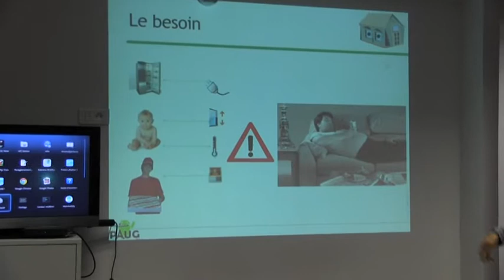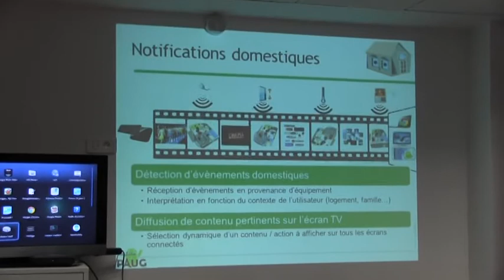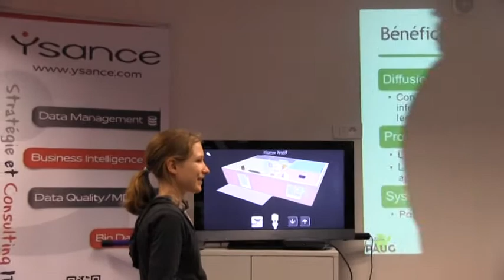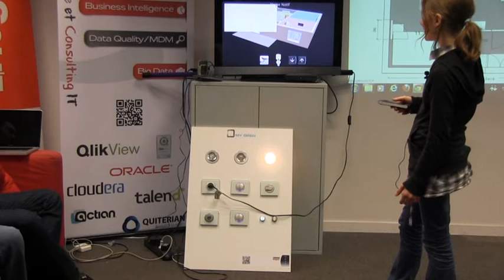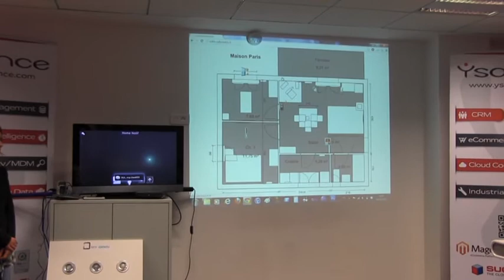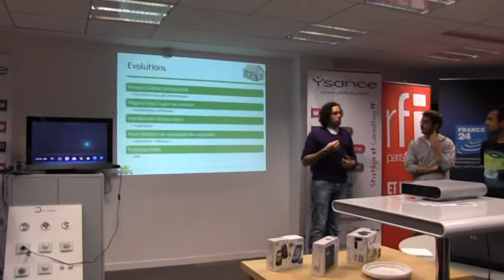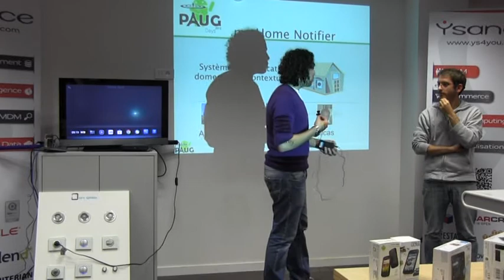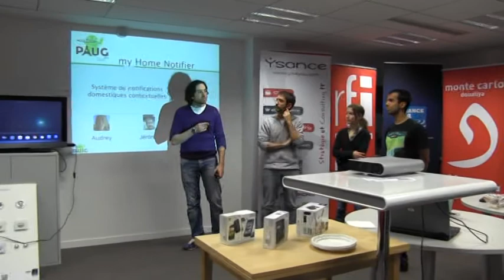Soutenance équipe MyHome Notifier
Présentation du projet MyHome Notifier devant le jury du V Hack Android Paris.